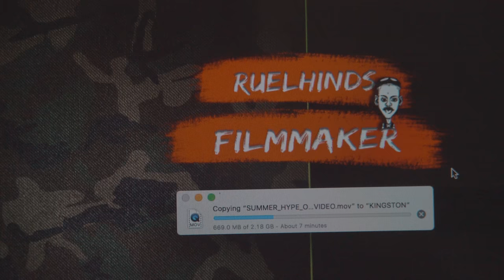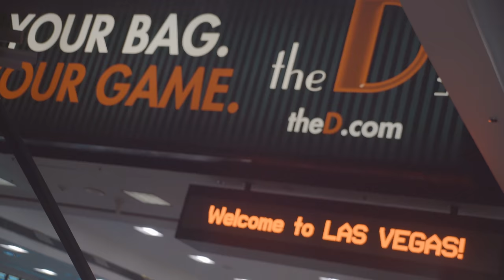MUSIC VIDEO BTS - LAS VEGAS VACAY | VLOG 30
Equipments Used In This Video:

Sony A7rii
Commlite Auto Focus Adapter
Canon 28-200mm lens
Sony 50mm
PolorPro 50/50 Dome
Fotga ND Filter